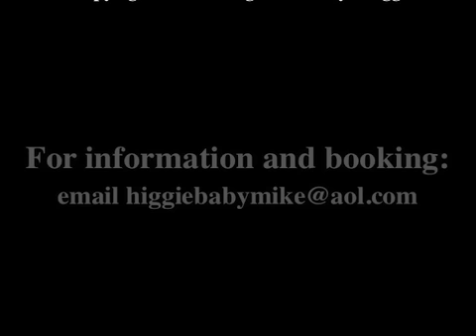George Higgs: "I Want To Thank You"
"I Want To Thank You" is song recently penned by Mrs. Bettye Higgs.
George Higgs, 77, grew up in a farming community near Speed, North Carolina -- "the slow town with the fast name," as Mr. Higgs is wont to say. As a reigning master of the piedmont blues, he personifies an indigenous art that predates and influences most of what gets played in today's mass media. Although pop culture seems largely to have forgotten its roots, you really don't have to look far to find the real deal. Authenticity still lives here among us. George Higgs is proof.